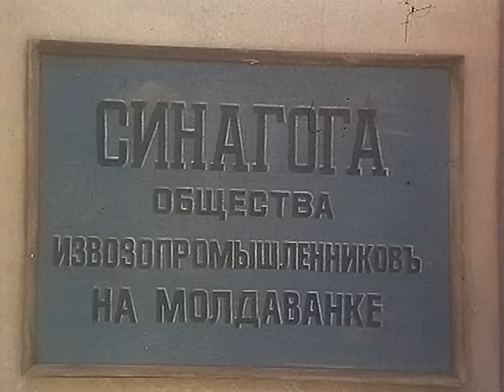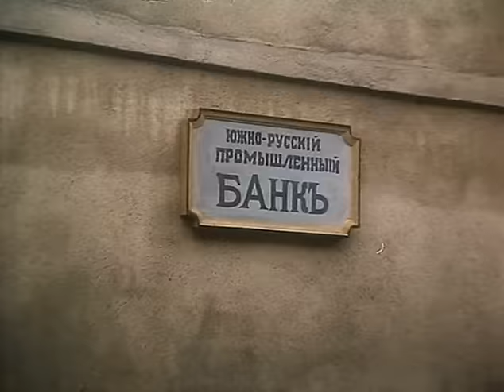Биндюжник и Король (1 серия) (1989 год) комедийный мюзикл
Молдаванка — легендарный район дореволюционной Одессы, суматошно-беззаботный мир, до краев полный по-южному яркой жизнью. Здесь обитает пестрый неунывающий люд, а также гордость Молдаванки - обаятельный бандит Беня Крик по прозвищу Король, сын биндюжника Менделя Крика. Вся эта история начинается, когда Мендель решил оставить семью и уйти к молодой красавице Маруське, продав свою знаменитую на всю Одессу конюшню...